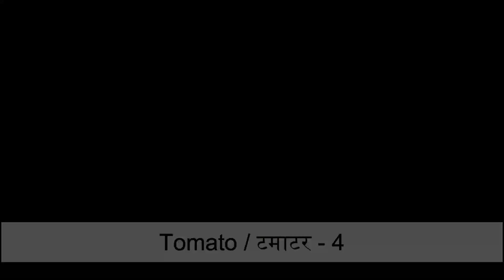Mysore Tomato Bath in 15 Minutes | ಟೋಮೆಟೋ ಬಾತ್‌ | Tomato Bath Recipe | Tomato Pulao Recipe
Ingredients:

For Green Paste:
Coconut / नारियल -  ½ bowl
Chopped Green Chilli / हरी मीरच - 3
Coriander Leaves / Dhaniya / धनिया – ½ bunch
Garlic / लहसुन  - 10-12  flakes
Ginger / अदरक – ½ inch
Water / पानी – ½ bowl

For Tomato Bath:
Purified butter/ Ghee / घी - 4 tbsp
Bay leaf  / Tej patta / तेज पत्ता - 2
Cinnamon  / Dalchin / दालचीनी - 2
Cloves / Laung, lavang / लौंग - 4 to 5
Black pepper / काली मिर्च – 8 to 10
Onion/ प्याज – 1 medium size
Tomato / टमाटर - 4
Mix Vegetable - 100 Grams
(Carrot / गाजर, Cauliflower/ गोभी,Beans/बीन्स)
Sona Masoori  rice / सोना मसूरी चावल -  2 glasses
(Washed and Soaked for 20 minutes)
Red chilli powder/ लाल मीरच पाउडर –  1 tsp
Turmeric powder/Haldi/हल्द – ¼ tsp
Lemon / नींबू – ½
Hot water / गरम पानी - 4 glasses
Coriander Leaves / Dhaniya / धनिया – 1 tbsp
Grated Coconut / नारियल -  1 tsp

link to access all recipes.